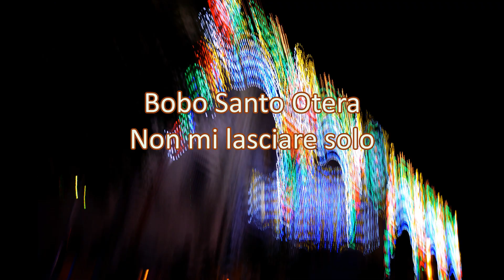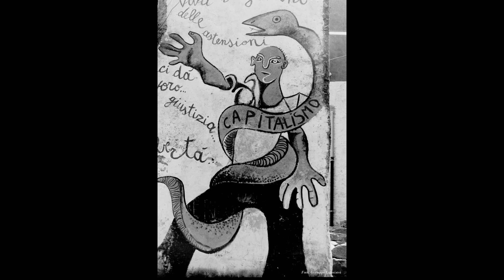Non mi lasciare solo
Una bellissima poesia di Ignazio Buttitta.